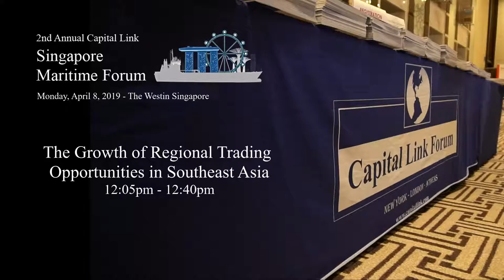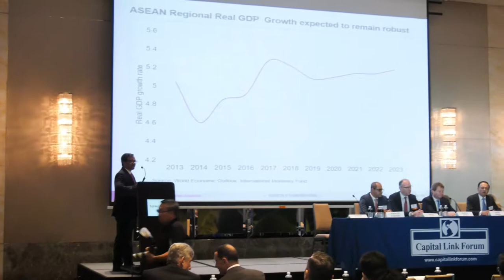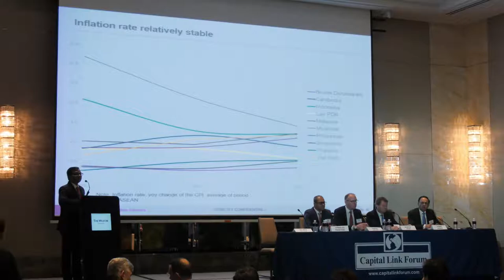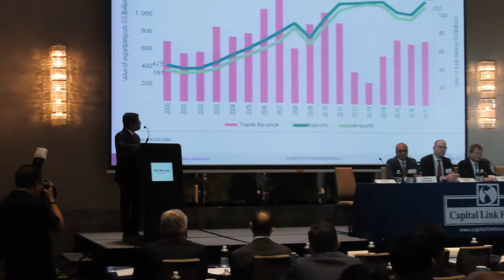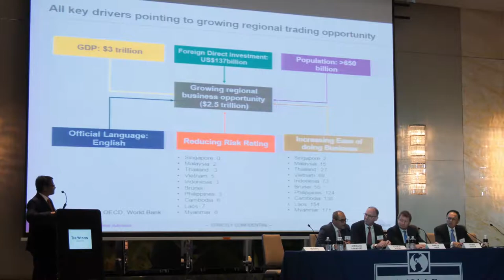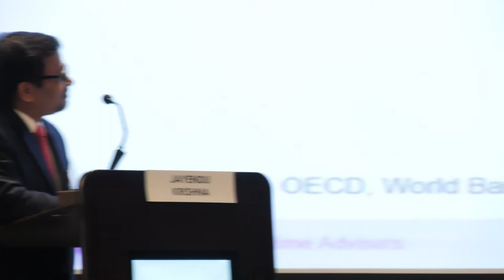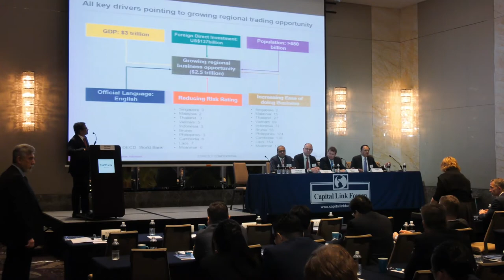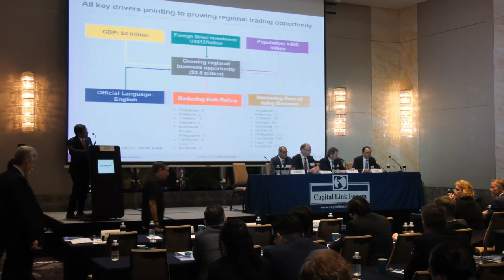2019 2nd Annual Singapore Maritime Forum - The Growth of Regional Trading Opportunities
The Growth of Regional Trading Opportunities in Southeast Asia

Moderator:
Mr. Jayendu Krishna, Director – Drewry Maritime Financial Research

Panelists:
Mr. Kyriacos Panayides, Managing Director – AAL Shipping
Mr. Charles Maltby, CEO – Epic Gas
Mr. Martyn Wade, CEO – Grindrod Shipping Pte.
Mr. Yaseen Anwar, Board member - International Monetary Institute (IMI) of Renmin University, Beijing; Senior Advisor - ICBC Singapore; former Governor - Central Bank of Pakistan